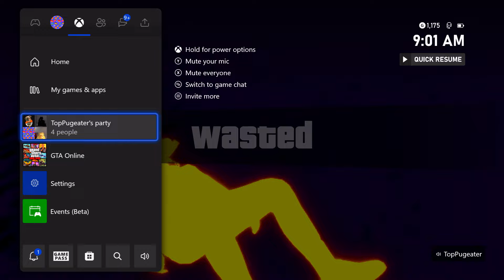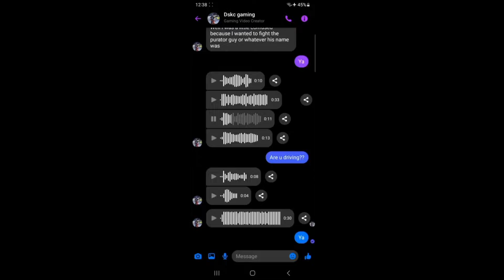"I don't take this game serious" - proceeds to send multiple voice messages about the game